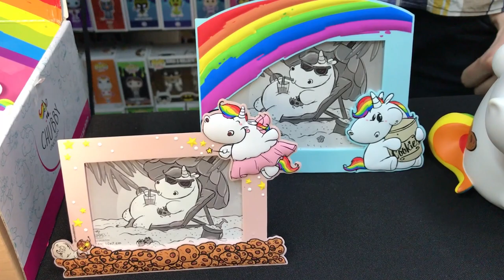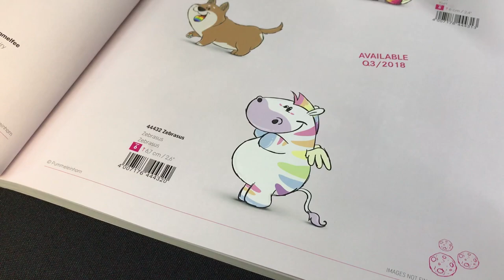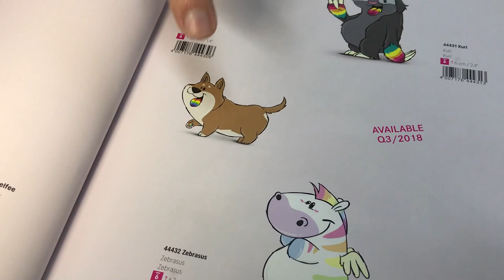Figuras Unicornio Pummel y DIDDL - BULLYLAND Mexico ★ juegos juguetes y coleccionables ★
Conoce al Unicornio Pummel y DIDDL de BULLYLAND empresa alemana desarrollan las figuras con mucho detalle y plastico no toxico material base 100 % libre de PVC, no dañan el medio ambiente ni la salud de los niños, Toybox México